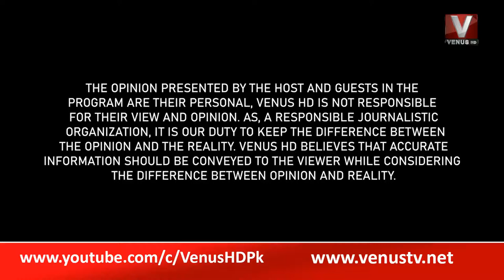|| Daily Show With Munir Memon || 04-JULY-2022 || PART 01 || VENUS HD ||